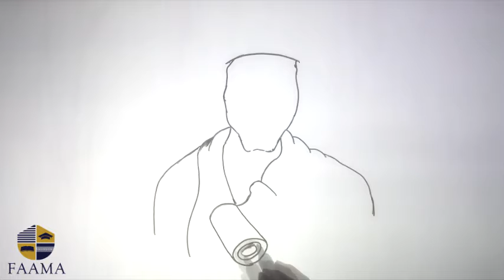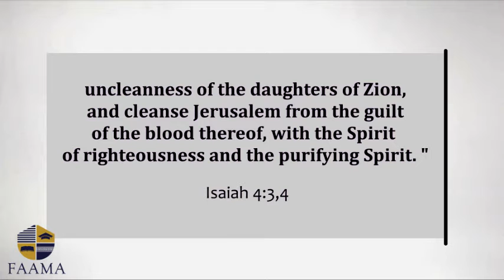REVIVED - ISAIAH 4